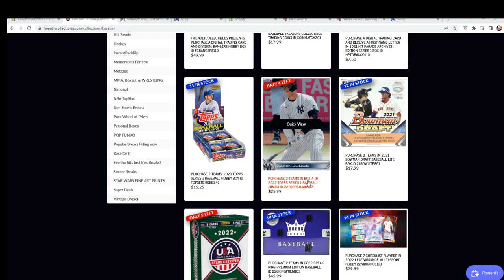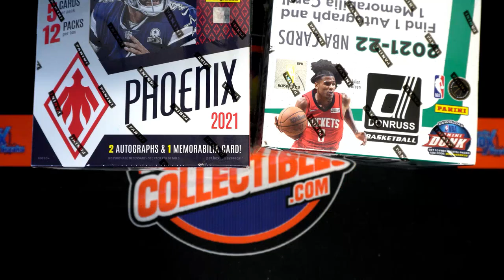2022 Topps Series 1 Baseball JUMBO FILL A ID 22TOPPSJUMB587